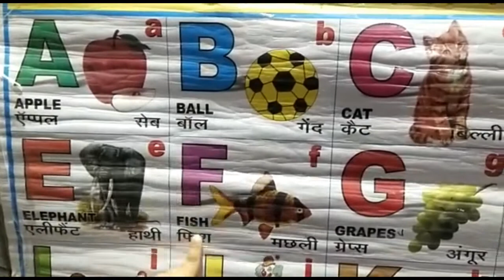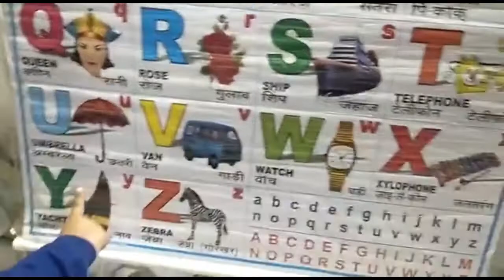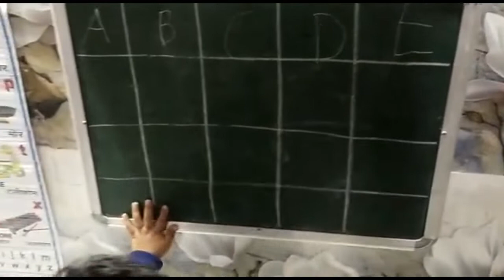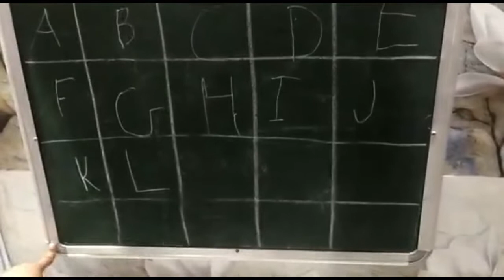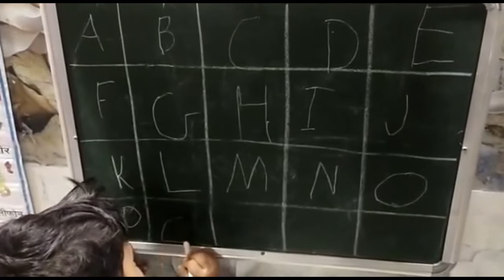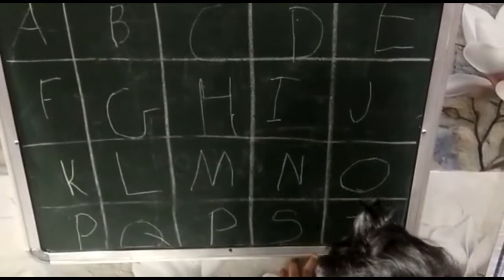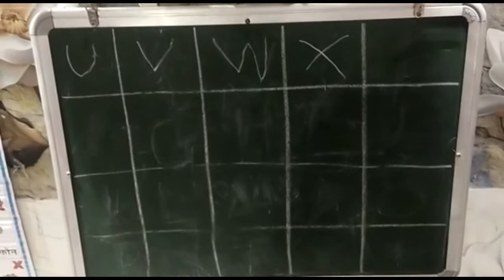How Parth read and Write alphabet's || Reading || Writing :)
Look how parth read Alphabet's || Reading || Writing